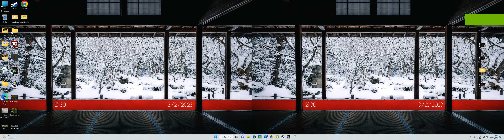Dead Space remake 5120 x 1440 , ultra , Resizable Bar on , RTX 3080 12 gb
i7 12700 kf 5 ghz

Samsung Odyssey G9. 5120 x 1440, ultra settings, DLSS quality.
RBAR on

video in 30 fps due to Nvidia shadow play limitations